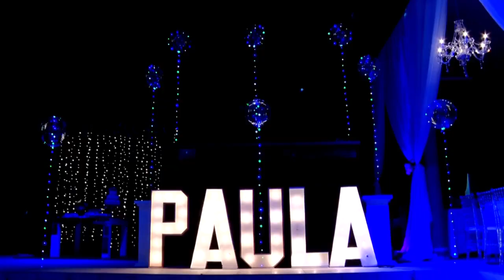CLIP 15 AÑOS PAULA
CLIP 15 AÑOS DE PAULA EN CHARATA - CHACO - FILMACION Y EDICION JAVIER HUGO TOMAT